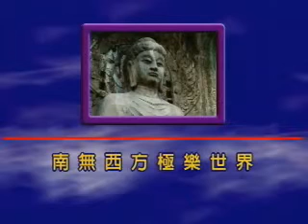大乘無量壽經_發大誓願第六(四十八願)_16-12